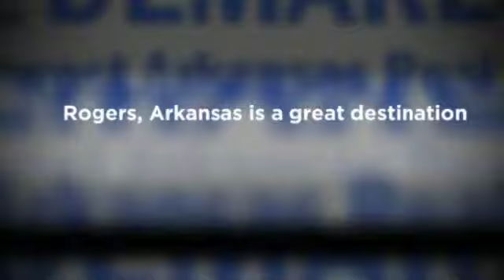The Demarest Team - Rogers, AR Real Estate